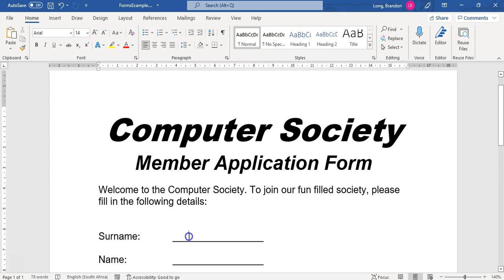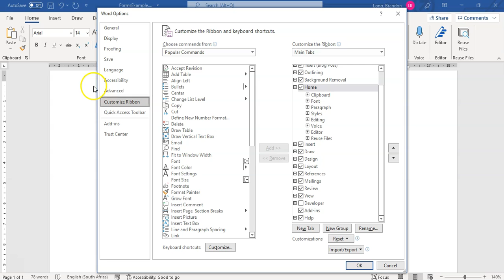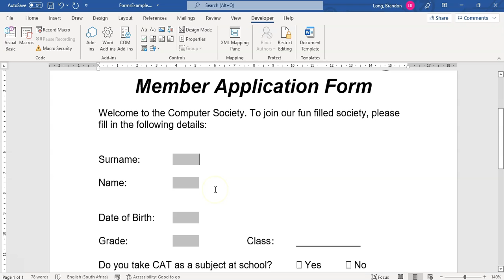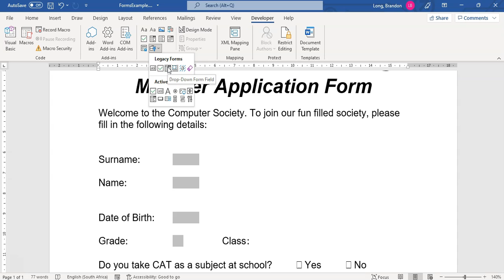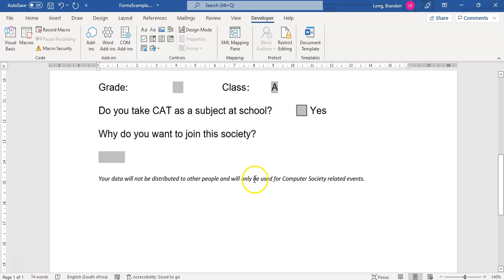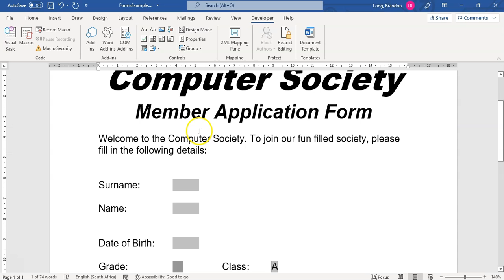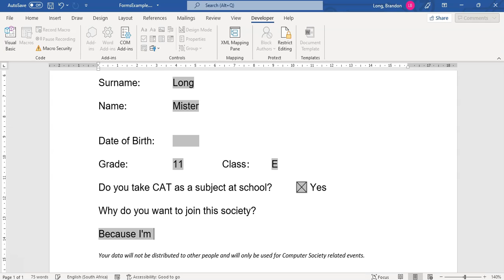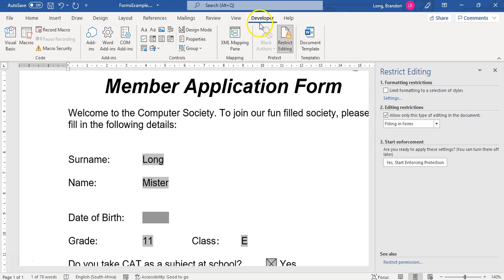MS Word | Forms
Microsoft Word has Form tools that allow you to convert your ordinary Word document into a form that you can send out for others to fill out without them changing your Form layout and helping them fill out the form correctly with drop down lists, date picker and text controls. Learn about how you can do that by watching this video.